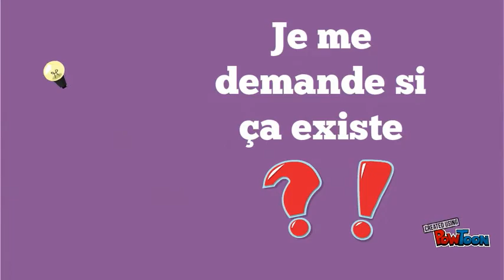Le processus de recrutement